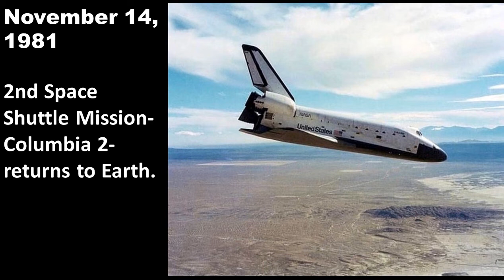IMPORTANCE OF THE DAY - 14 th NOVEMBER :: The Most useful video for competitive exams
*।। विद्यादान : श्रेष्ठदान।।*

About Promoter: Mr. Dinesh Katale – Principal - EKLAVYA GURUKUL, Usgaon, Vasai,